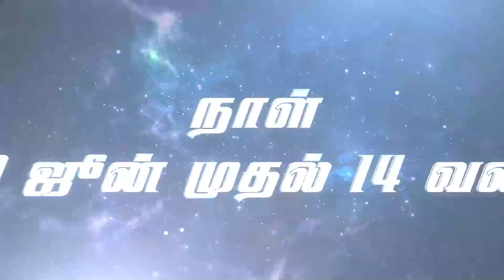அருள்மிகு ஸ்ரீ உச்சினிமாகாளி அம்மன் கோயில் திருவிழா நேரலை ப்ரோமோ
நேரலை தொடர்புக்கு

                எழில் டிவி :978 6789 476